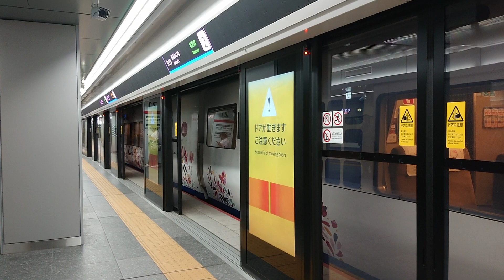●20230519 ホームドア 閉 ＠大阪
撮影路線：JR西日本 東海道本線（梅田貨物線）
撮影駅：大阪
状態：閉
撮影機材：【スマホ】SONY Xperia XZ2 Premium
備考欄：